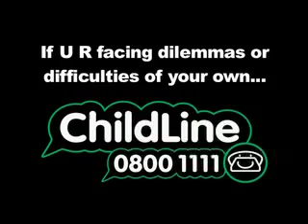JME Last Take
Dubplate Drama. The cult interactive TV series where you decide the drama returns to screens in 2007 with twelve brand new 30 minute episodes. Continuing the story of aspiring female MC Dionne Duplate Drama series 2 features the cream of the UK urban scene and is broadcast in the UK on Channel 4, E4, MTV one, MTV Base and Myspace.